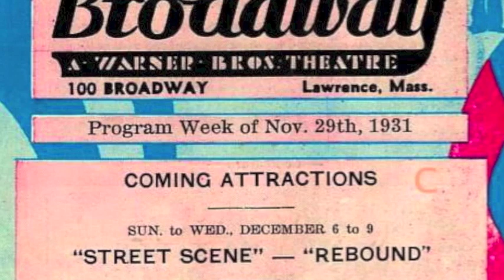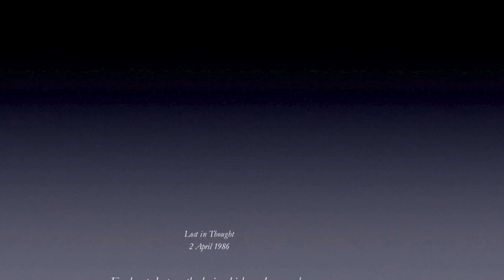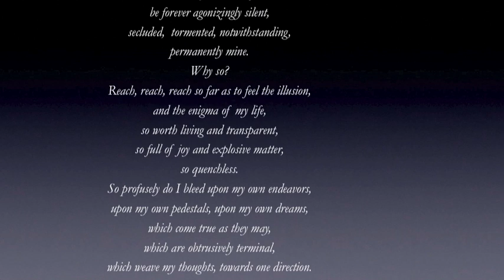Thelma Todd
Happy Birthday Thelma Todd.